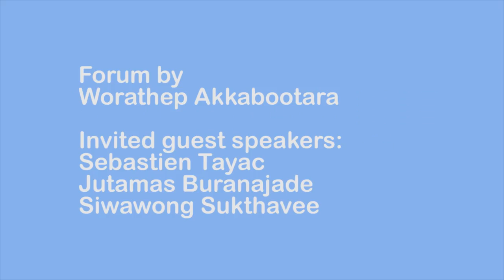365 Days : Life Muse - Opening Forum, Part II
365 Days : Life Muse - Opening Forum is part of 365 Days : LIFE MUSE (Model study for Nongpo community’s foreign labour) project
The project consisted of artist in residence program, a contemproary art exhibition : 26 January - 25 February 2017 at Art Centre Silpakorn University, Bangkok (Opening Reception 26 Jan, 2016)
and 365 Days : LIFE MUSE Forum by Worathep Akkabootara. The documented video is divided into 3 parts: Opening Forum part I, II and III

Forum content:
Third hands : how collaborative practices reshape art forms ?

For several decades, art and cultural practitioners have been evolving their practices according to the socio political atmosphere that changes their creations into collaborative and cooperative works. Such an atmosphere stems from active contributors encompassing a broad spectrum of social groups, including those marginalized by society. These marginalized groups tend to emerge and become more involved in the developing art projects that also contain marginalized subjects such as sexual diversities, environmental concerns movement and ethnic minorities.

365 Days : LIFE MUSE run all year in order to encompass artists and their artistic and non-artistic collaborators from varied disciplines and backgrounds. This forum represents a reflective summation for the projects, it not only aims to discuss and reflect processes and outcomes from previous collaborative practices but also to differentiate artist hand creations and collaborative based productions. Moreover, 365 Days : LIFE MUSE projects raises and urges both their audiences and creators to re-delineating the distinctions between arts and everyday life. The forum primarily discusses the positive and negative effects of working collaboratively. They unveil the consequences that unlock the questions of who the creators were, what they are creating and how works from artistic creators and non-artistic creators are related.

Collaborative practice not only bring people from inside and outside the artistic field together it also reshape the contemporary realm that no one will no longer left out.

This forum consists of various discipline of specialist as Sebastien Tayac, an art history instructor, Siwawong Suktawee, a trans-border anthropologist, Jutamas Buranajade, an artist-designer of the o.d.a. collective and Worathep Akkabootara, independent curator and researcher in contemporary art.

Project initiator: Baan Noorg Collaborative Arts and Culture
Co-organized by Art Centre Silpakorn University, Baan Noorg Collaborative Arts and Culture

Associated institutions: Bamboo Curtain Studios, Taipei, Open Contemporary Art Center (OCAC), Taipei

Official support: Art Centre Silpakorn University
Accommodation support: PASAYA